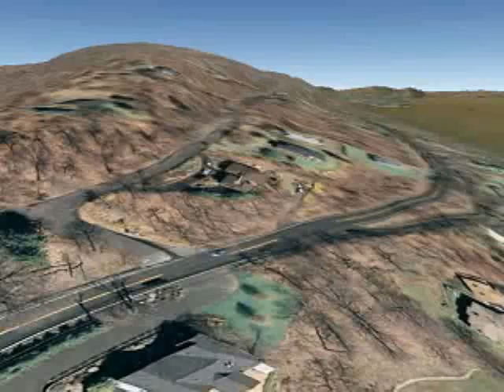Relaxing climb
Spike at 25% in the beginning, and a spike at 20% in the end.  I had to speed up the climb segment 1.30x to fit within 10 minutes, the rest is live :D